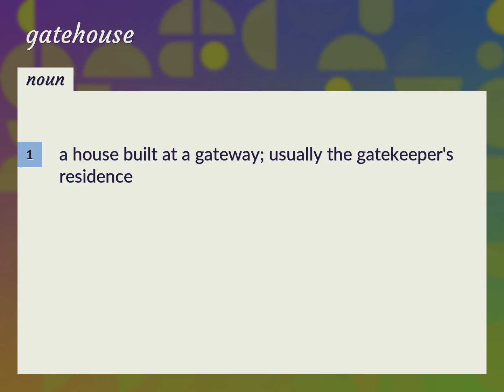Gatehouse | meaning of Gatehouse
What is GATEHOUSE meaning?